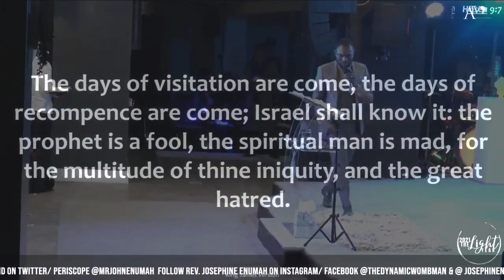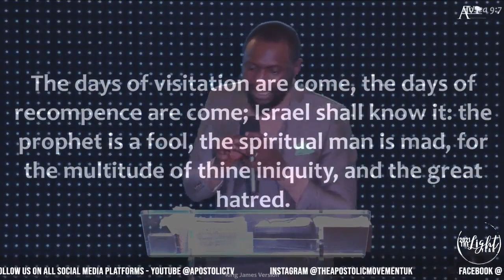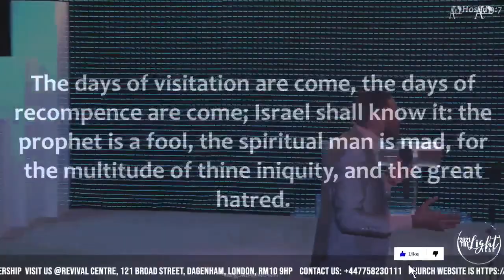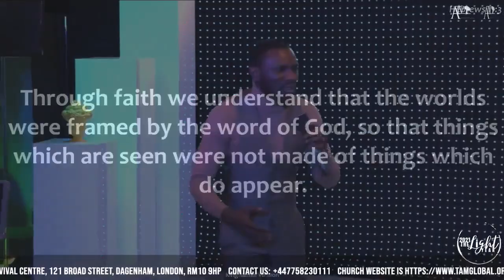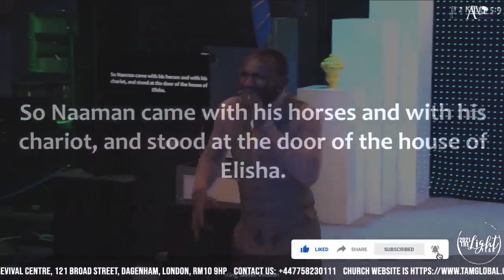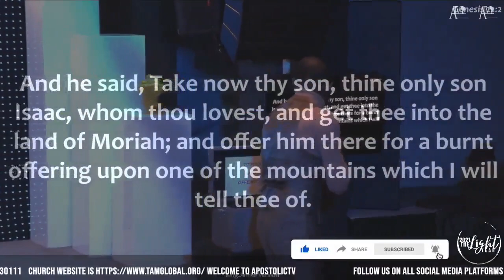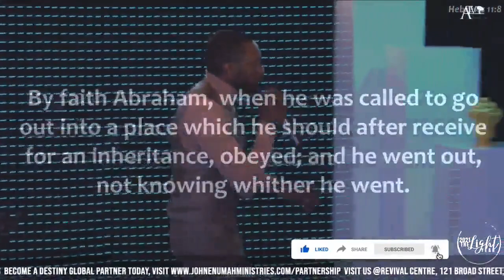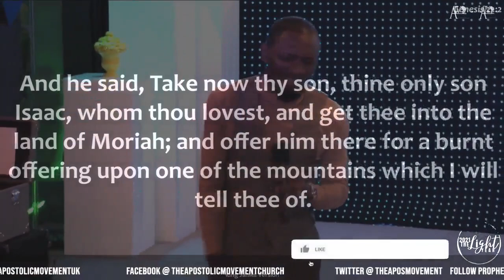The Abnormality of a Prophetic Instruction with Apostle John Enumah | 22/01/21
Dagenham
London
RM10 9HP